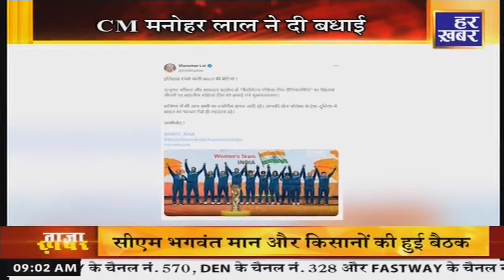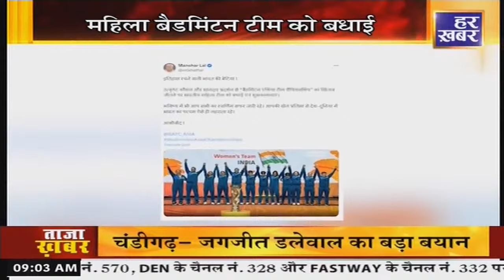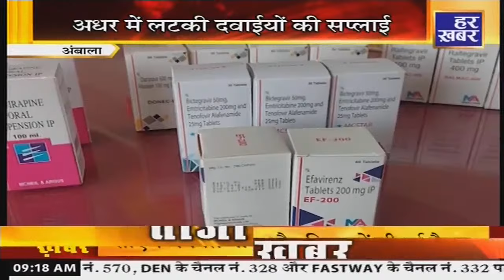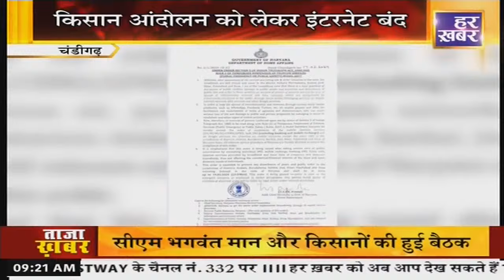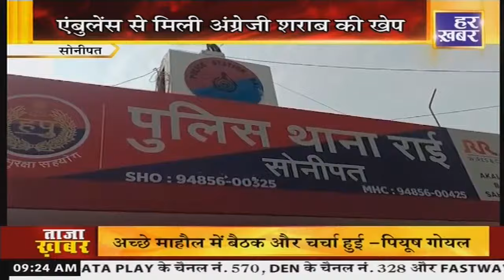हर खबर हरियाणा : Haryana News Bulletin || 9 AM || 19 Feb, 2024 || Har Khabar